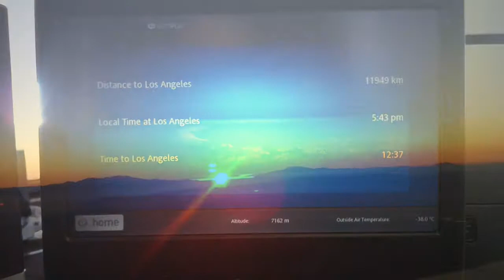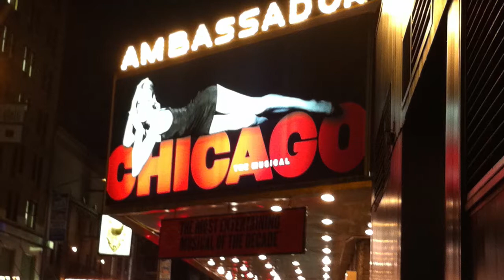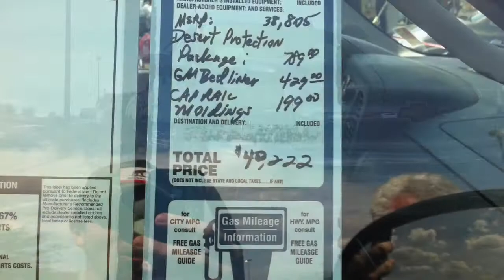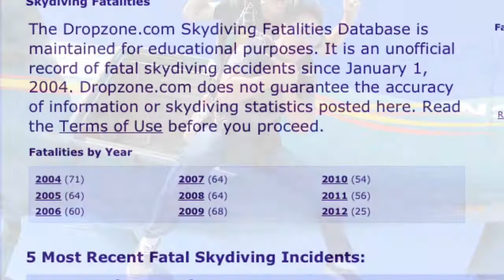USA 2012 (photos/videos)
Photos/videos of our trip through America